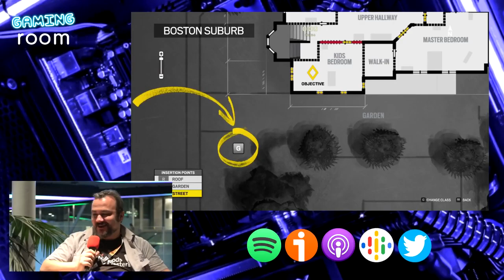The Game Awards y compras de estudios ~ Entrevista a Yves Le Yaouanq (BIG Conference 2022) [ESP]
En la BIG Conference 2022 hablamos también con Yves Le Yaouanq, encargado de adquisición de IPs para Focus Entertainment. Junto con él, exploramos diversos temas, incluyendo los The Game Awards y las múltiples nominaciones que ha recibido A Plague Tale: Requiem en ellos. Por otro lado, hablamos de su trayectoría, incluyendo los años que pasó en Ubisoft y los proyectos que llevó a cabo allí. Por último, hablamos sobre la multitud de adquisiciones de estudios ocurridas en el último de la mano de Microsoft y empresas similares.